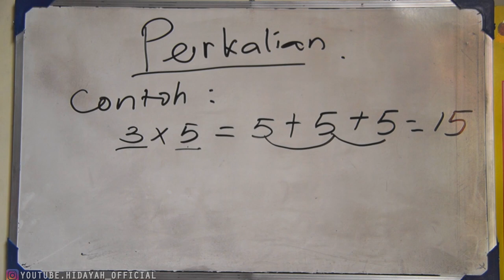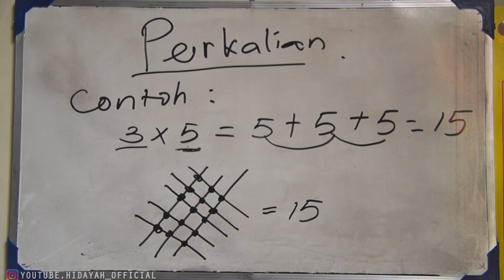Tutorial Matematika DASAR PERKALIAN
Kali ini di kita akan membahas tentang tutorial mudah dasar matematika untuk SD,SMP,SMA. dan pada kesempatan ini kita bahas tentang dasar perkalian. dan untuk lebih jelasnya bisa simak video ini. semoga bermanfaat.

Jangan Lupa
GRATIS SELAMANYA.

Jangan Lupa
GRATIS SELAMANYA.